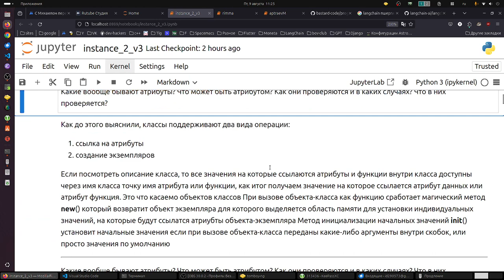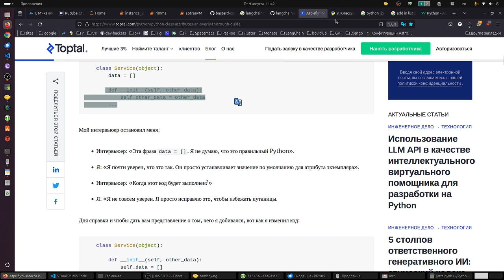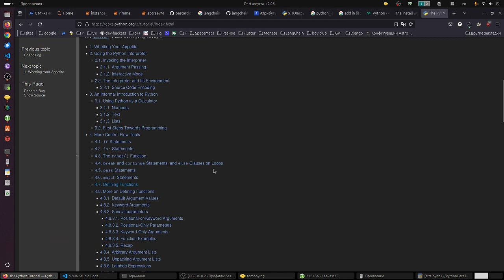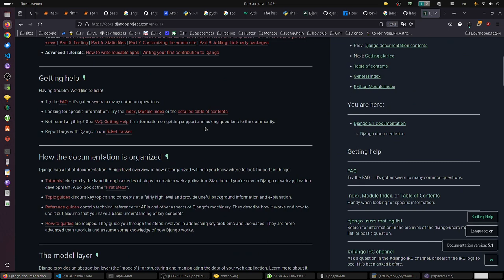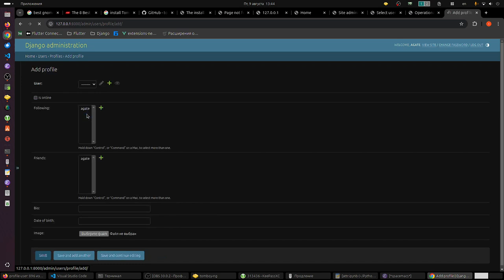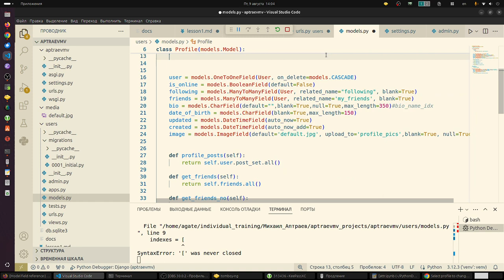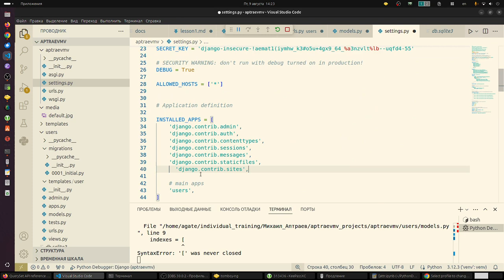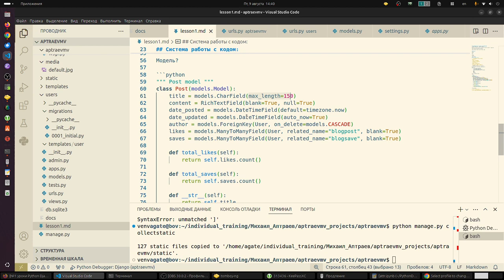Django по взрослому. Профиль. Для Михаила.